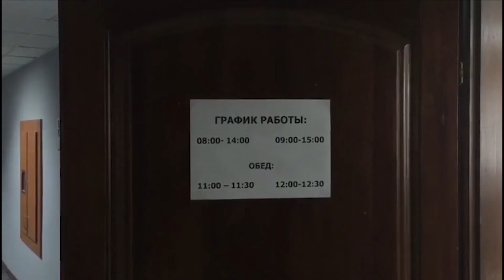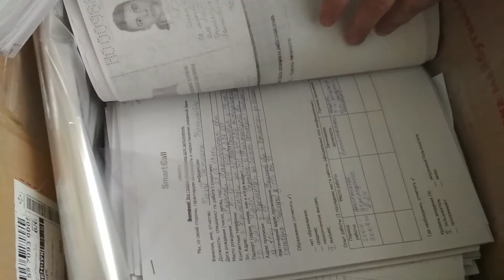На Полтавщині СБУ накрила call-центр, що обслуговував російський банк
Співробітники Служби безпеки України виявили та спільно з працівниками Державної служби України з питань праці блокували роботу контакт-центрів у Полтаві та Кременчуці, які обслуговували клієнтів російського банку.